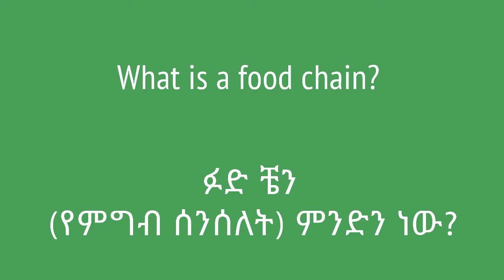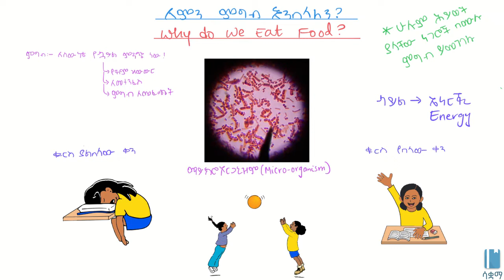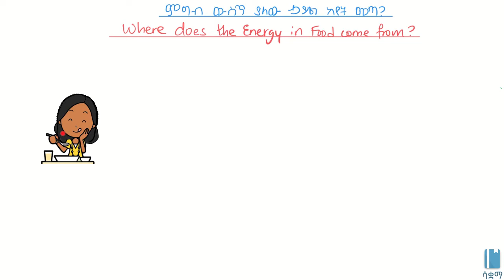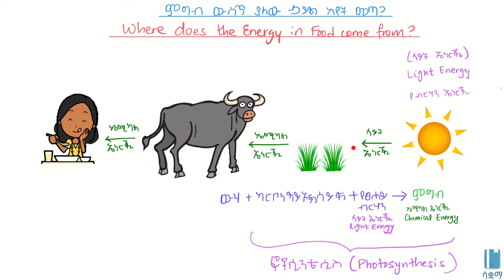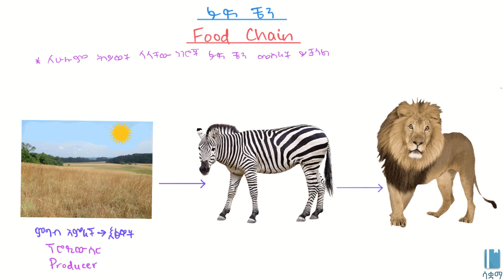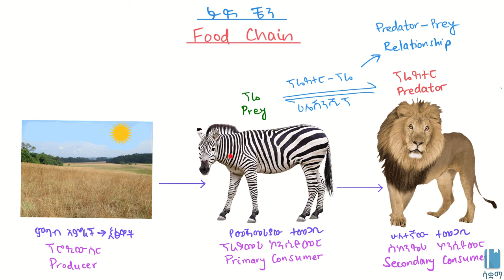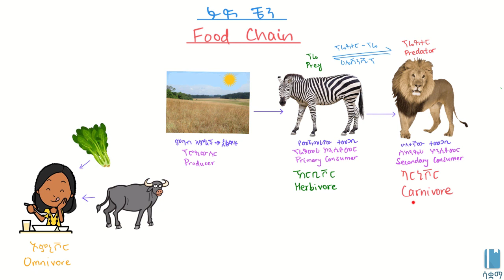What is a Food Chain? | ፉድ ቼን ወይም የምግብ ሰንሰለት ምንድን ነው?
In this video, we learn about the energy in food and the path it takes from one organism to another.
በዚህ ቪዲዮ ስለ ከምግብ የሚገኘው ኃይል ወይም ኤነርጂ አመጣጥ እና ከአንድ ህይወት ያለው ነገር ወደ ሌላው እንዴት እንደሚሄድ እናያለን።